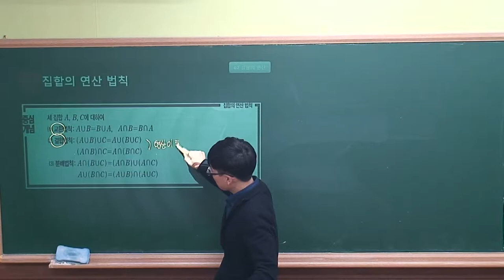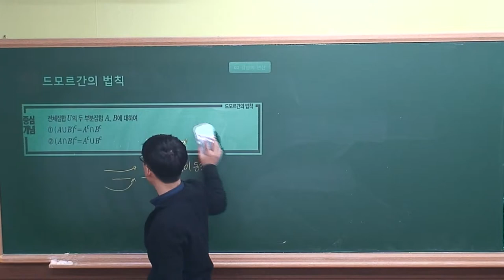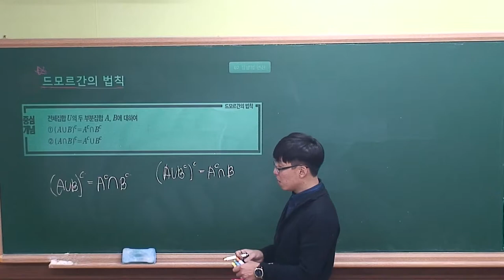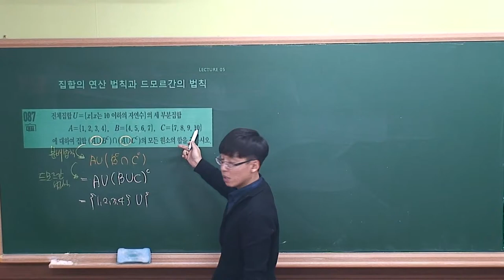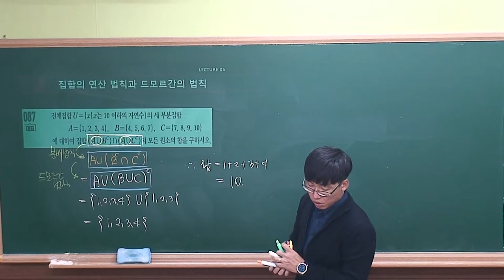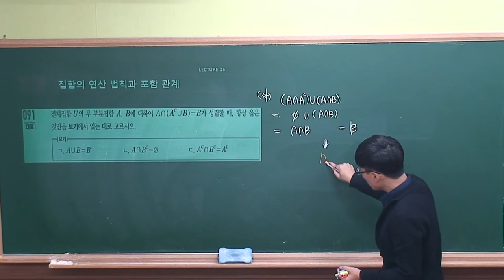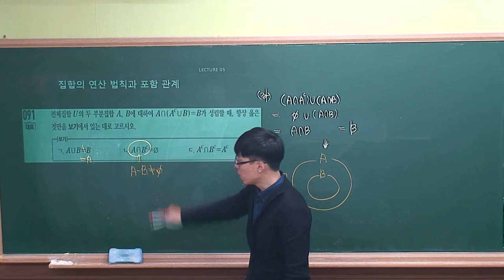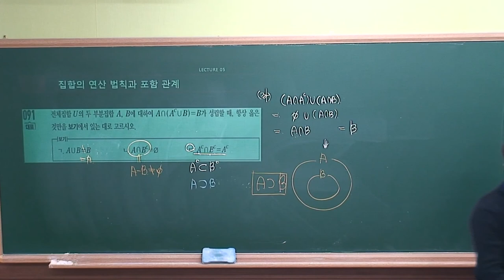[수학(하) 수학중심] I-02.(5)집합의 연산법칙